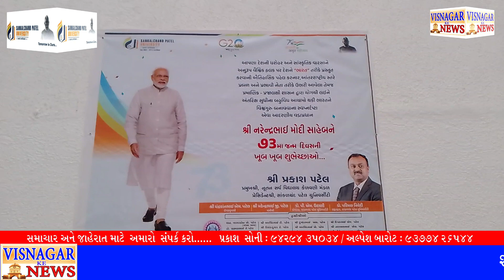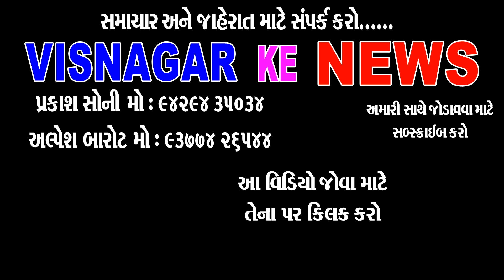શહેર માં વડાપ્રધાન નો જન્મ દિવસ ઉજવાયો